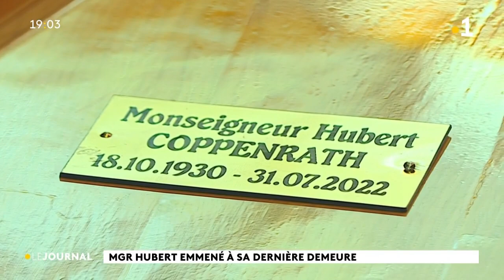Monseigneur Hubert Coppenrath rejoint sa dernière demeure